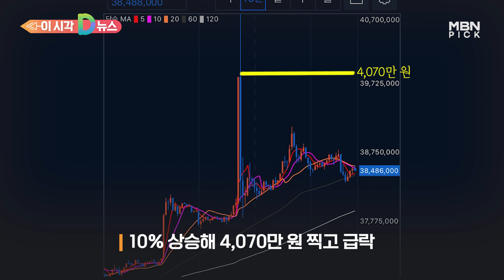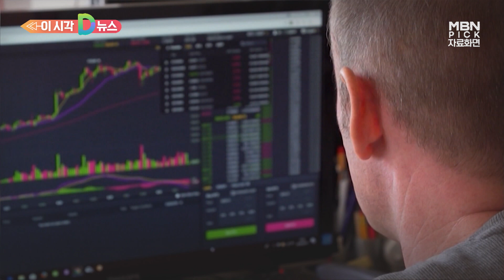[D뉴스] 30분 만에 천당·지옥 오간 비트코인, 대형 오보 뭐길래?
우리 시간으로 어젯밤 10시 15분쯤, 비트코인 가격이 갑자기 치솟기 시작하더니 3만 달러를 넘겼습니다.

1비트당 3만 달러를 넘긴 건 지난 7월 이후 3개월 만입니다.

순식간에 10% 넘는 상승률을 기록하며 가파르게 오르던 비트코인은 국내 거래가격으로 4,070만 원을 찍은 뒤 급락해 다시 제자리로 돌아왔습니다.

불과 30분 만에 벌어진 일입니다.

비트코인 가격을 요동치게 만든 건 미 증권거래위원회, SEC의 비트코인 현물 ETF 승인 소식입니다.

가상화폐 전문매체 코인텔레그래프는 세계 최대 자산운용사 블랙록이 신청한 ETF를 SEC가 승인했다고 전했습니다.

다른 자산운용사들도 줄줄이 비트코인 현물 ETF를 신청한 상황에서, SEC의 최초 승인 여부는 모든 투자자들의 관심이 집중됐던 사안입니다.

급등도 잠시, 블랙록 측이 "ETF 신청은 SEC가 여전히 검토 중"이라고 밝히면서 해당 보도가 사실이 아닌 것으로 드러나자 비트코인은 다시 급락한 겁니다.

해당 매체는 "잘못된 정보를 게재한 것과 그로 인한 영향에 대해 깊은 유감을 표한다"며 공식 사과했습니다.

변동폭을 줄인 비트코인은 오늘(17일) 오전 10시 기준 3,800만 원대에 거래되고 있습니다.

전문가들은 이번 시장 랠리를 놓고 잠재적 호재에도 가상화폐 시장이 얼마나 민감한지 보여준 사례라고 분석했습니다.